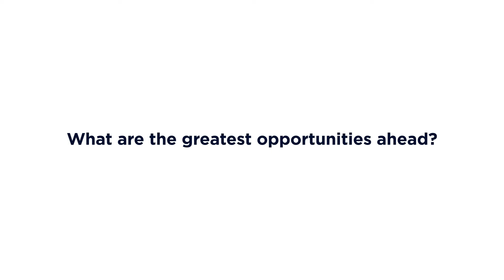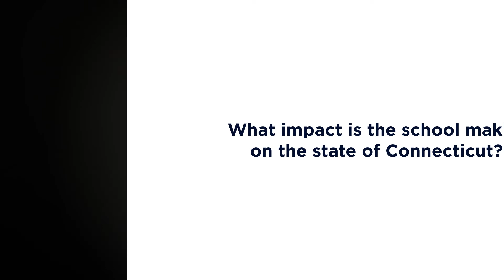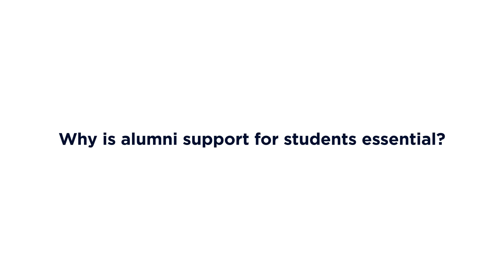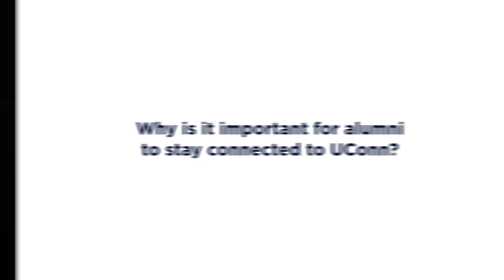A Conversation with Philip Hritcko, Dean, School of Pharmacy